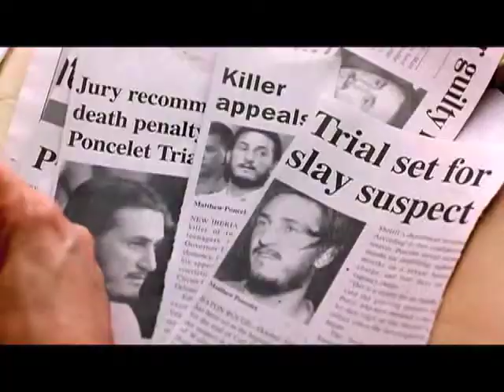TVES - PENA DE MUERTE.mp4